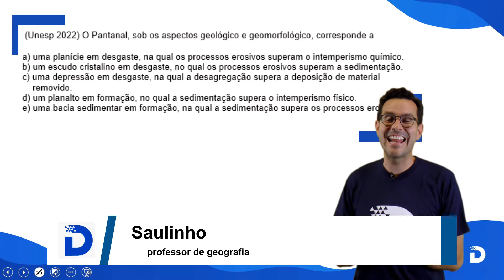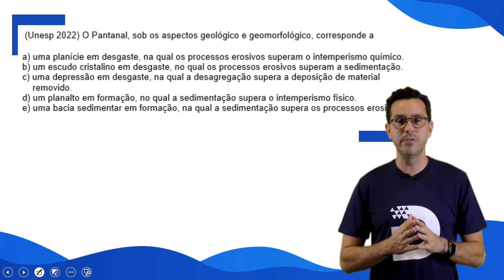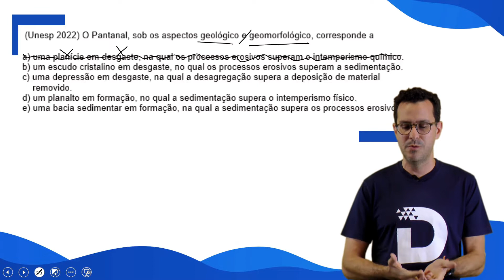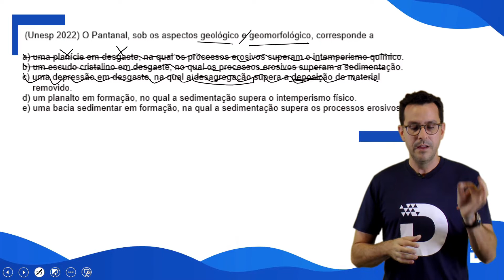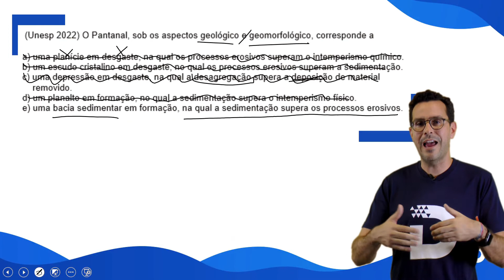RESOLVENDO QUESTÕES ATUALIZADAS DE GEOGRAFIA - GEOGRAFIA FÍSICA - ENEM 2022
Intensivão Enem Online
Acesso por 4 meses
Apostila Exercícios Intensivão
Videoaulas
Ebooks
Exercícios resolvidos em videoaulas
3 correções de redação por mês
Aulas de Atualidades